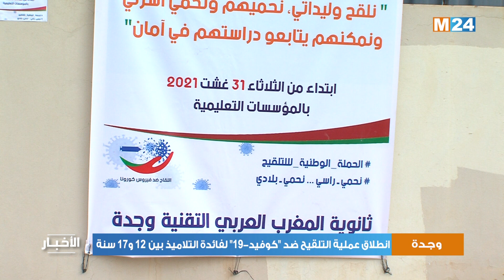جهة الشرق.. انطلاق عملية التلقيح ضد "كوفيد-19" لفائدة التلاميذ بين 12 و17 سنة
انطلقت على مستوى جهة الشرق، عملية التلقيح ضد "كوفيد-19"، التي يرتقب أن يستفيد منها أزيد من 188 ألف تلميذة وتلميذ تتراوح أعمارهم ما بين 12 و17 سنة